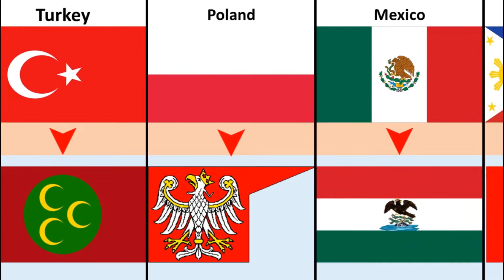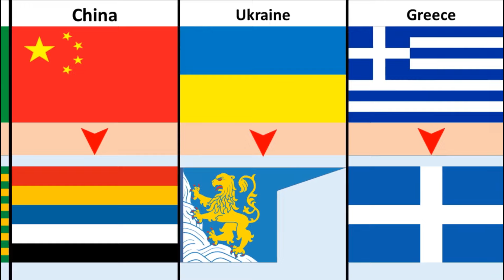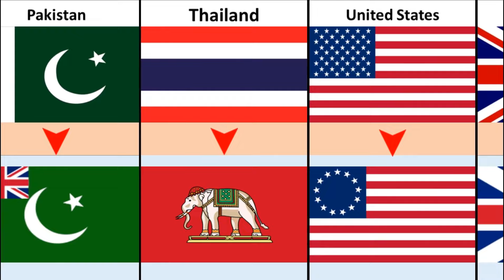Old Flags From Different Countries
In this video, we made a list of  Old Flags From Different Countries

• Countries Old Flag
.  USA old Flag